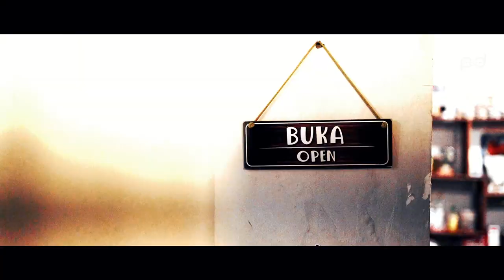CINEMATIC COFFEE SHOP BANDUNG || TJIBADAK REBORN 23"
Lokasi : Tjibadak House - Jalan Cibadak No 39 / 8E